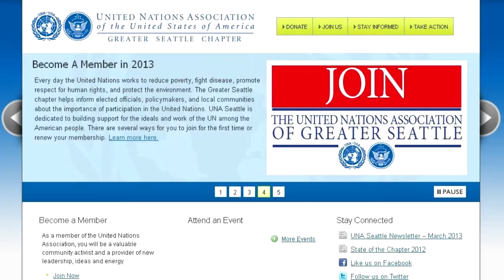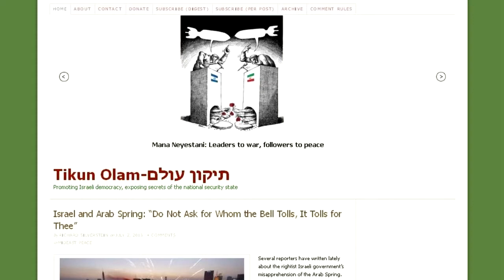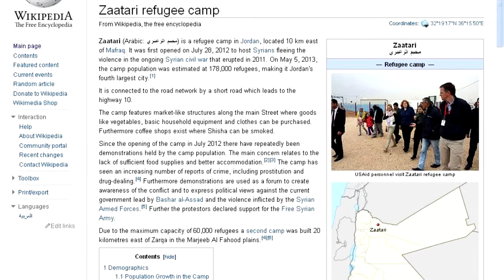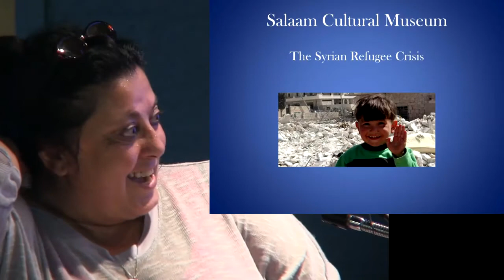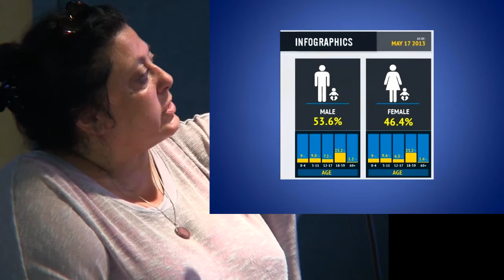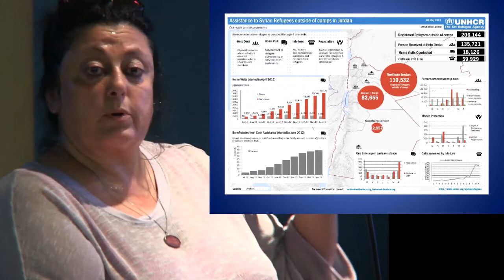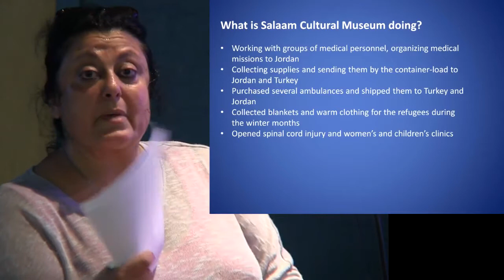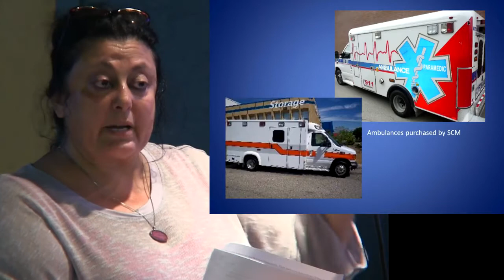Rita Zawaideh / R. Silverstein Crisis in Syria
Rita Zawaideh / Richard Silverstein June 28th 2013, in Seattle: Crisis in Syria